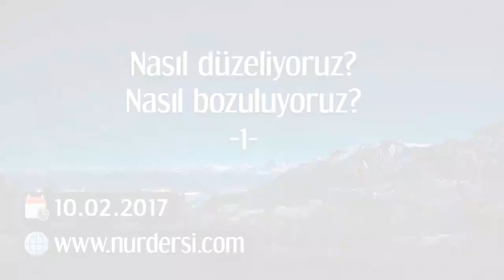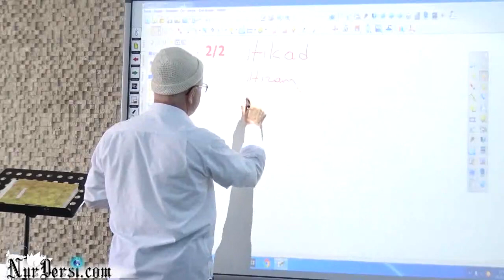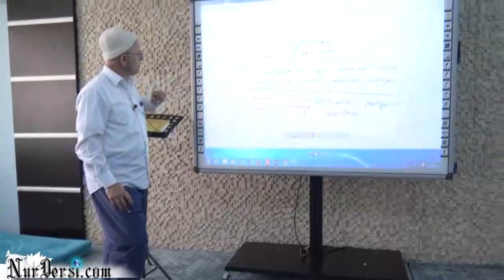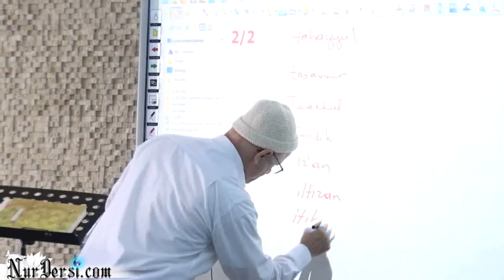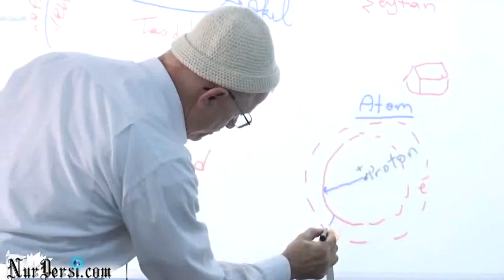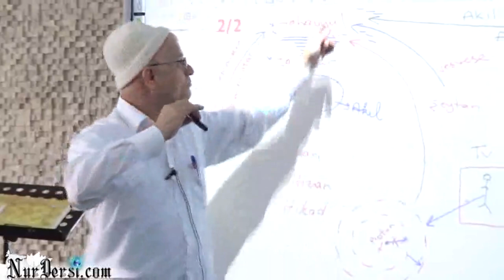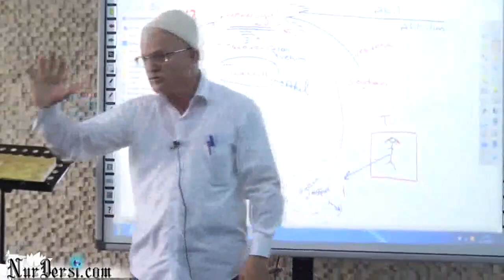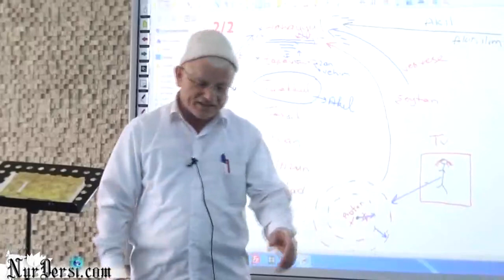Nasıl Düzeliyoruz? Nasıl Bozuluyoruz?